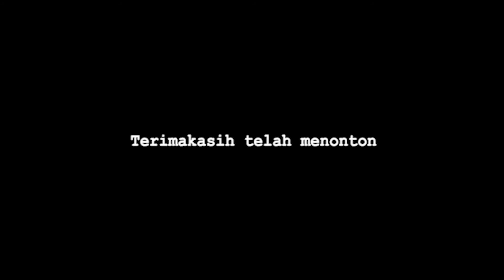Hupillit Jesus donganhi Buku Ende 471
Video ini direkam menggunakan Handphone ASUS Zenfone Go, diedit menggunakan adobe premiere CC 2018 dan adobe audition dan
Macbook Pro ram 16 GB